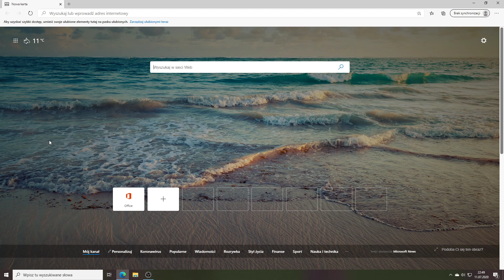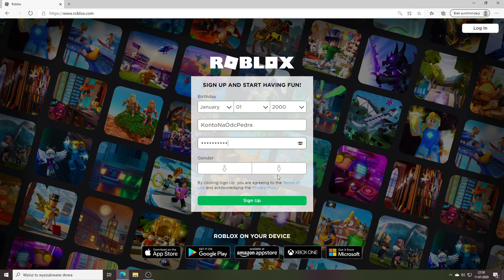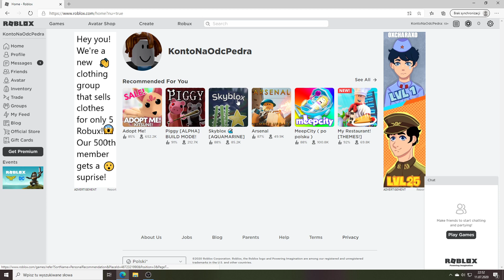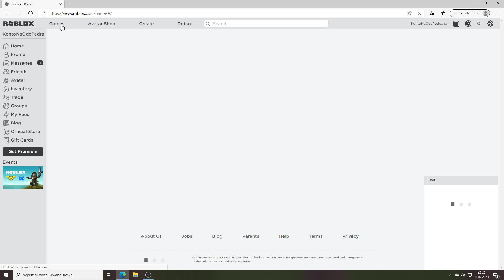Jak zrobić konto w ROBLOX w 2024 roku w 4 minuty i jak się zalogować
ROBLOX! JAK ZROBIĆ KONTO W ROBLOX!? JAK ZALOGOWAĆ SIĘ NA ROBLOX! PORADNIK KONTO ROBLOX!

Ja jestem Pedro i dzisiaj wam pokaże jak zarabiac robux zarabianie robux darmowe robuxy jak zarabiać robux jak dostac robux.
weryfikacja roblox
ochrona roblox
weryfikacja dwuetapowa
weryfikacja dwu etapowa
skyblock
skybock roblox
darmowe robuxy
robuxy za darmo
rozdawanie robóx
skyblock nowa działka
skyblock farma
farma marchewek
farma cebuli
farma winogron
farma zboża
farma pomidorów
roblox skyblock automatyczna farma
automatyczna farma
minecraft
opening
spend robux
robux elite
darmowe robuxy
rozdawanie robux
robux za darmo
robuxy
robux
darmowe robuxy zobacz jak
200robux
wydawanie robux
robux spend
free robux
robux free
robux darmo
darmowe
za darmo
roblox
robux
robuxx
robuks
robuksy
darmowe robuksy
roblox robux
skate park
skate park roblox
deskorolka roblox
deskorolka roblox
skate park w roblox
BLOXBURG
bloxburg
roblox
 roblox pl
bloxburg pl
bloxburg po polsku
bloxburg polki
polskie RP
polki RP
roblox koszulki
roblox grupa
skyblock update
ROBLOX PL
minecraft
minecraft pl
minecraft bed wars
minecraft skywars
minecraft speed builders
minecraft premium
minecraft premium za darmo